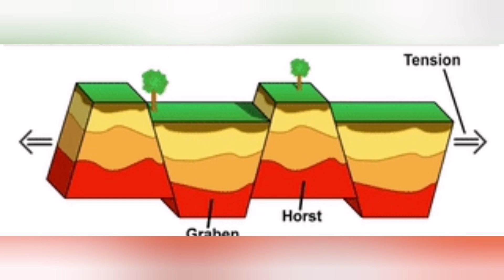New Rift Formed: Grindavik Is Sinking, Iceland Hagafell Grindavik Volcano Fissure Eruption, Graben